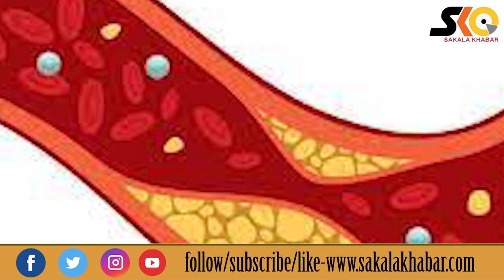ୟୁରିକ୍ ଏସୀଡ ପାଇଁ ରାମ ବାଣ ଅଟେ ତେଜପତ୍ର